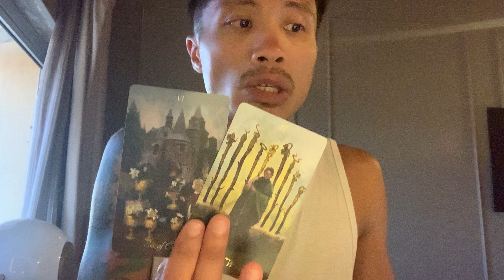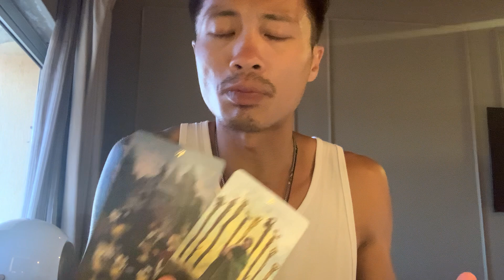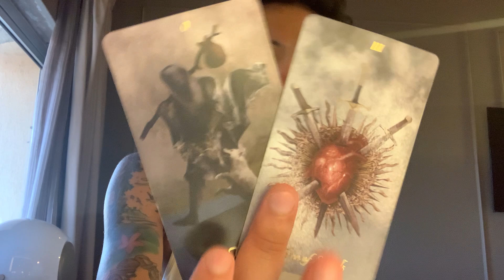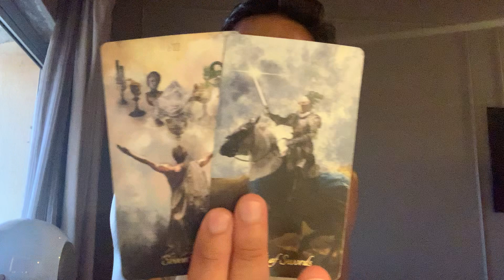Libra ♎️ Career $ - You Have Found Your Calling & A Sense Of Purpose Libra!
This is a general career/money reading for Libra Sun, Moon, Rising, Venus, and Jupiter signs for the rest of July 2023. We will look at your overall energies surrounding you for the month in career/money, and then we will see what you can expect and look forward to.

Decks used in this reading:
Baroque Tarot